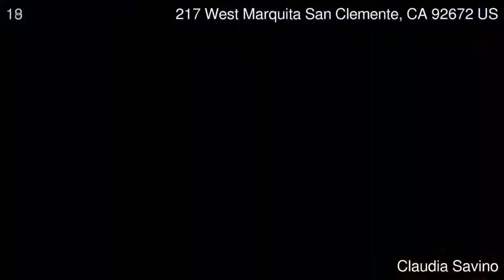217 West Marquita San Clemente CA 92672 - Claudia Savino - BHHS California Properties Newport Beach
BHHS California Properties Newport Beach

Beautiful custom built San Clemente home overlooking a lush private coastal canyon and sparkling ocean. This one of a kind 4 bedroom 3 bath home. Features include formal entry, dual zone HVAC, recessed lighting, dual glazed Milgard windows, custom wrought iron fencing and gates, high capacity hot water system with 100 gallon storage and super energy efficient and  400 square foot basement. ( option office or wine cellar).